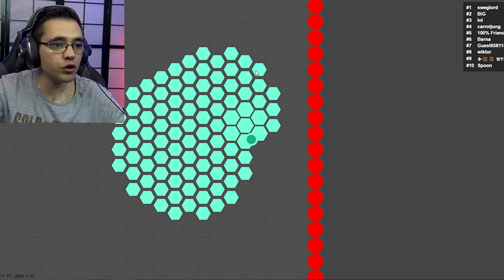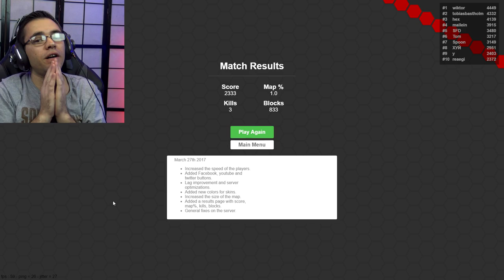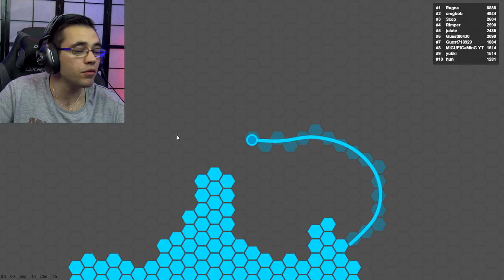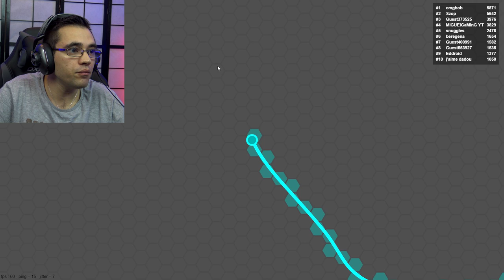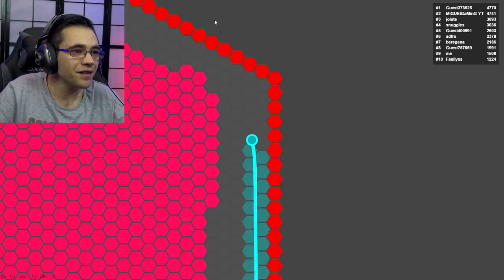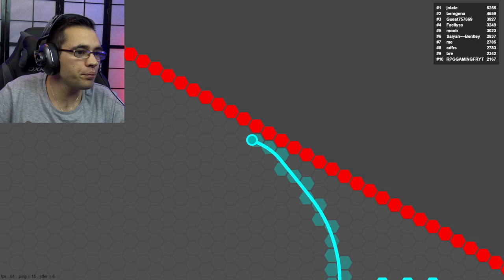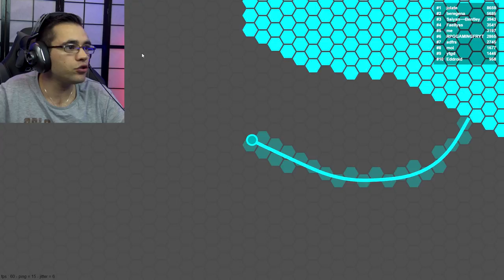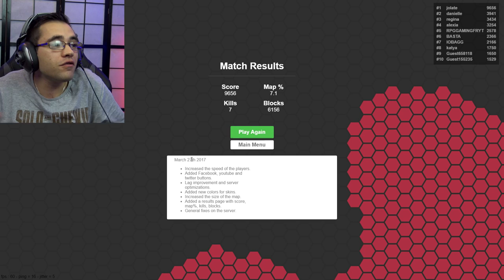SUPERHEX.IO - LE NOUVEAU.IO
superhex.io fr, le nouveau.io
superhex.io fr